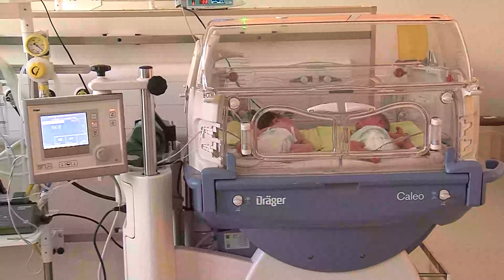Новини: Капачки за бъдеще с нова инициатива за кувьоз